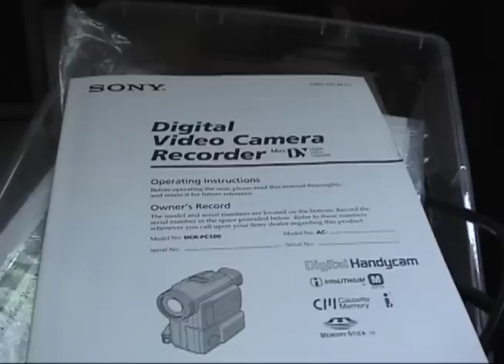New Old Camera 1st tests Sony DCR-PC100 mini-dv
Bought used camera from Kijiji seller, tried it out in a lobby (first set to strange record start/stop feature had to find the switch for continuous recording) and zoomed in from a downtown window during police drill scene